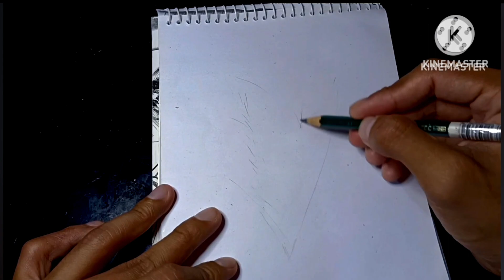how to shade hair | drawing demo real time